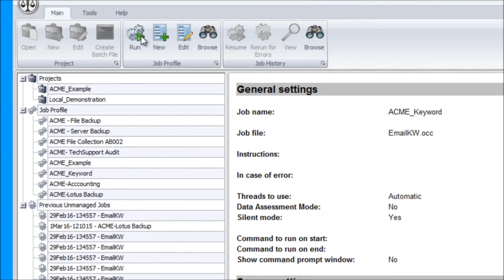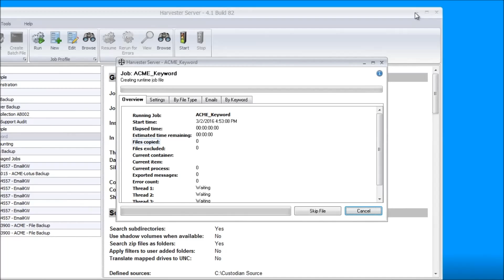Running Harvester Server Locally